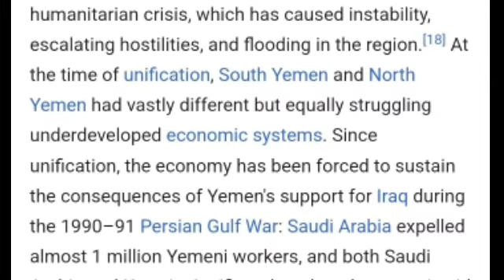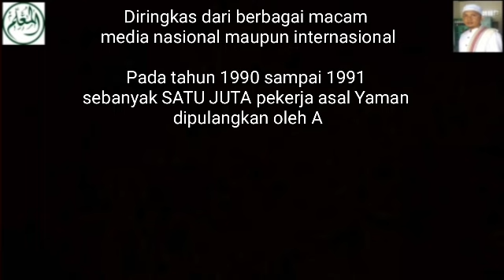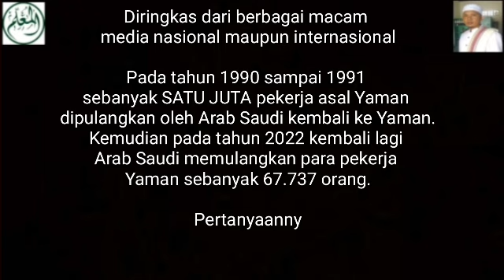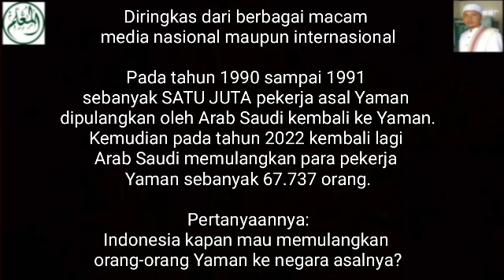Satu Juta Orang Yaman Dipulangkan Dari Arab Saudi - Semoga Indonesia Juga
Diringkas dari berbagai macam media nasional maupun internasional

Pada tahun 1990 sampai 1991 sebanyak satu juta pekerja asal Yaman dipulangkan oleh Arab Saudi kembali ke Yaman.

Kemudian pada tahun 2022 kembali lagi Arab Saudi memulangkan para pekerja Yaman sebanyak 67.737 orang.

Pertanyaannya:
Indonesia kapan mau memulangkan orang-orang Yaman ke negara asalnya?